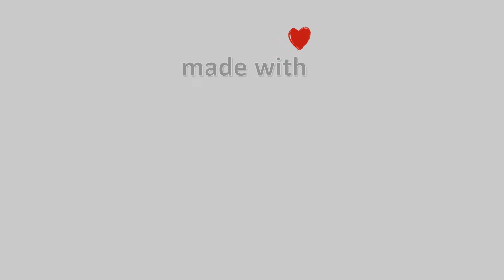06-Φλεβάρη-2022, Χορευτό Μαγνησίας Timelapse, Timelapses.gr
Ιδιοκτησία – Χορηγία: Ταβέρνα Σεβάχ.Η κάμερα είναι εγκατεστημένη στο Χορευτό που είναι παραθαλάσσιος οικισμός του Δήμου Ζαγοράς και βρίσκεται στην ανατολική πλευρά του Πηλίου, βλέπει ανατολικά το Αιγαίο Πέλαγος και όταν έχει ορατότητα βλέπουμε τον Άθω.

Camera host: Ταβέρνα Σεβάχ Χορευτό